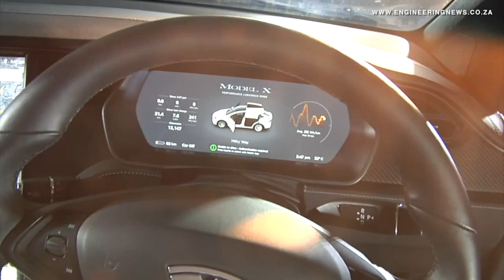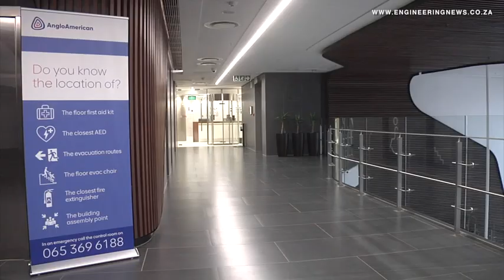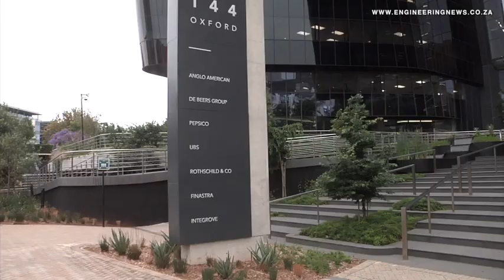Tesla’s SA partner raising renewable energy’s profile in SA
US automotive manufacturer Tesla’s South African partner, Rubicon Group brought the first Tesla Model X Performance Edition all-electric sports utility vehicle into the country to raise renewable energy’s profile in the country.